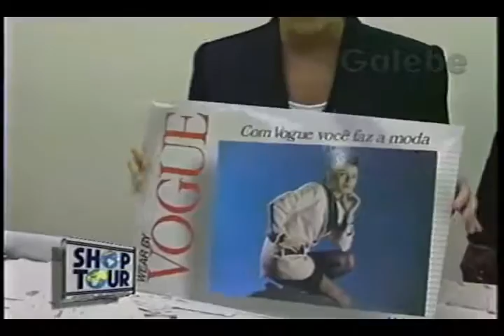MOLDES VOGUE CRIS GALEBE 26 02 1994